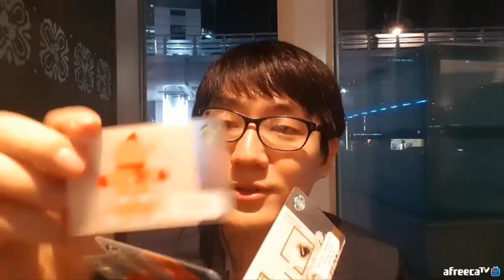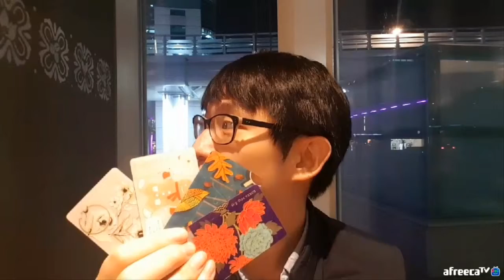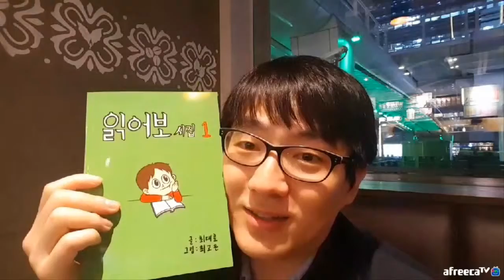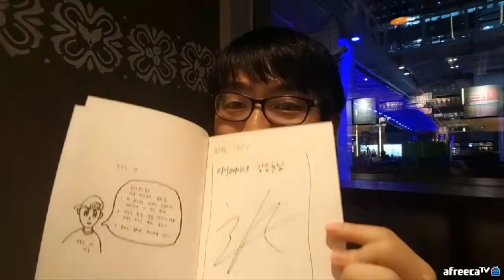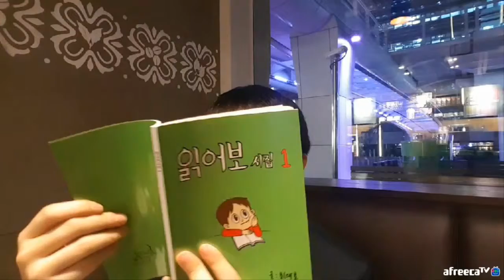별다방 기프트 카드 4장 된 기념 토피넛 크림 프라푸치노 Starbucks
별다방 기프트 카드는 4장 모두 선물로 받은 것이라고 해요.